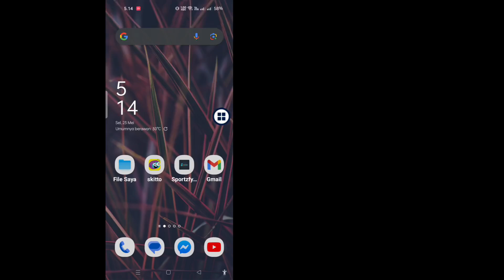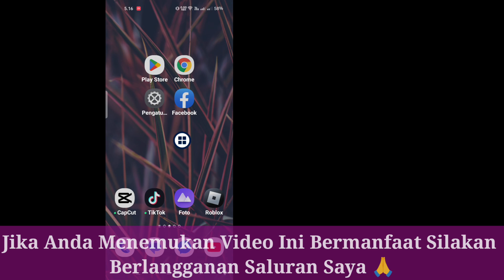Perbaiki Masalah Logout Akun Facebook (2023) | Masalah Logout Facebook Terpecahkan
Di sini, di tutorial ini, saya akan menunjukkan kepada Anda. Memperbaiki Masalah Logout Akun Facebook (2023) | Masalah Logout Facebook Terpecahkan. Metodenya sangat sederhana dan mudah. tonton video ini dan .Ikuti langkah-langkah di bawah ini tanpa melewatkan.

 1. masalah logout facebook
 2.cara logout akun facebook
 3.cara logout facebook dari semua perangkat
 4.cara logout facebook di perangkat lain
 5.cara logout akun dari aplikasi facebook
 6. facebook
 7.cara memperbaiki masalah logout facebook
 8.bagaimana mengatasi masalah logout
 9.cara mengatasi masalah logout facebook
 10.cara mengatasi masalah logout facebook
 11.logout facebook
 12.cara keluar dari akun
 13.cara logout akun facebook bermasalah
 14cara memutuskan tautan akun facebook dari Aplikasi Facebook